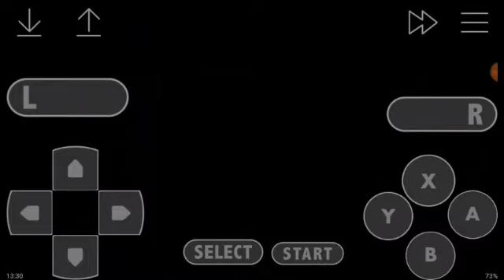Super James pond 2 SNES Secret Level